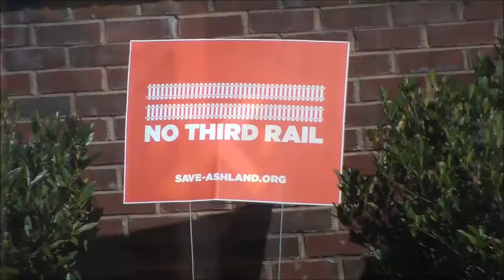Virginia Railfanning: Ashland and Amtraks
CSX's main line that heads south out of the Washington D.C. area hosts the bulk of passenger train traffic destined for cities south of our nation's capitol.  and theres not many better places to watch the parade than in a town like Ashland Virginia.